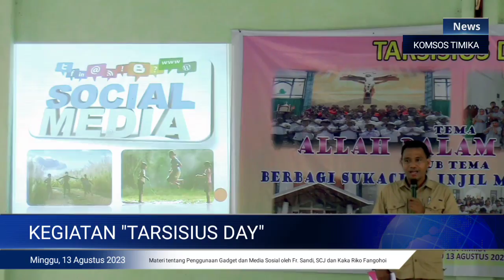KEGIATAN "TARSISIUS DAY" 2023 DEKENAT MIMIKA-AGIMUGA KEUSKUPAN TIMIKA